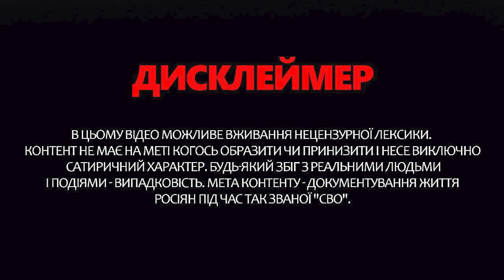Через ДОНБАС обурилися! Путін ТОВЧЕ по столі ВІД ЛЮТІ. Лаврова в Африці НАГОРОДИЛИ | З ДНА ПОСТУКАЛИ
Ведуча Інна Набок у новому випуску "З дна постукали" розповіла про вручення незвичайної нагороди міністру закордонних справ РФ Сергію Лаврову. В цей момент, як очільник МЗС розважався в Африці, російський диктатор Володимир Путін прокоментував війну, яку розпочав. Від гніву він не стримався і кричав на всіх, а також бив по столу. А от росіяни не стримались та виказали своє обурення стосовно Донбасу. Детальніше — дивіться у відео.